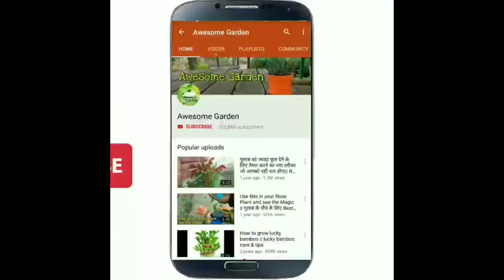अप्रेल व मई में नर्सरी से ये पौधे खरीदें और पूरी गर्मी फूलों से भरा रहेगा आपका गार्डन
summer flower in april and may month
best summer flower plant
summer flower